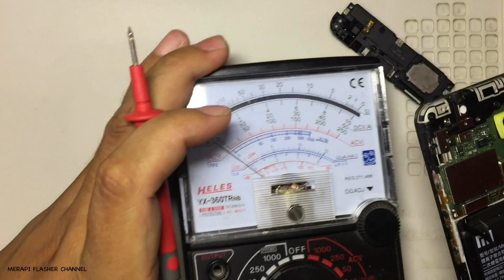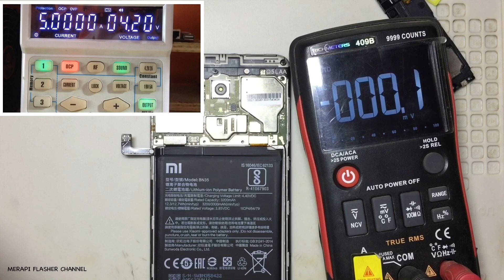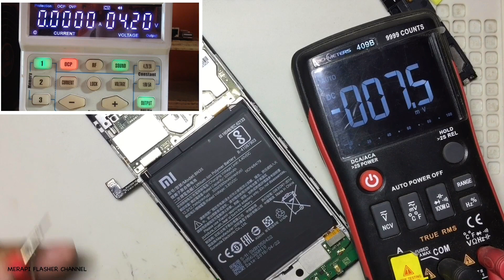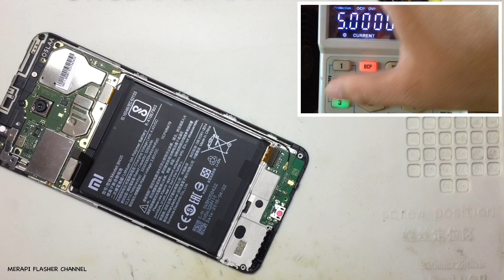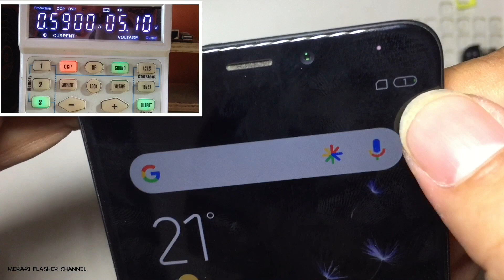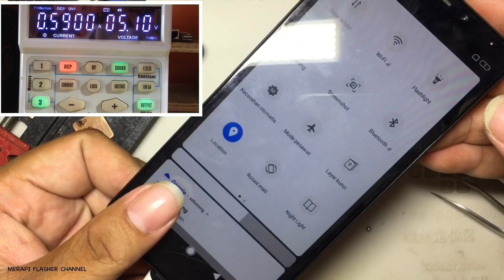Cara Memperbaiki Xiaomi Redmi 5 Mati Total LED Kedip & Tidak Bisa di Charger (MDG1)//Tanpa Sparepart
Ini nih yang suka nggak pake charger original, pas handphone lagi penting pentingnya, eh malah gak mau dicas, mati total atau malah cuman lampu led yang berkedip. Penasaran seperti apa perbaikan Redmi 5 mati total atau hanya led kedip tidak mau dicharger ini? Simak tutorial selengkapnya pastinya di Merapi Flasher Channel.

Maturnuwun 🙏🙏🙏.